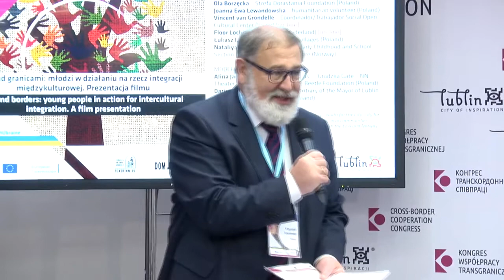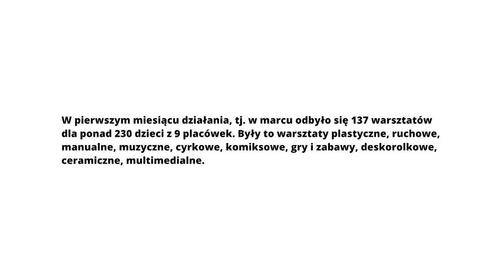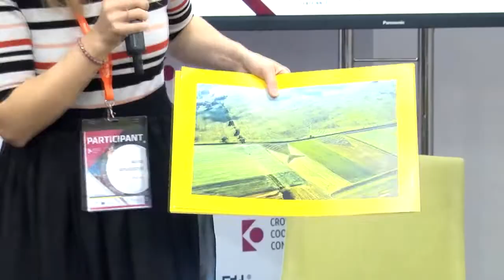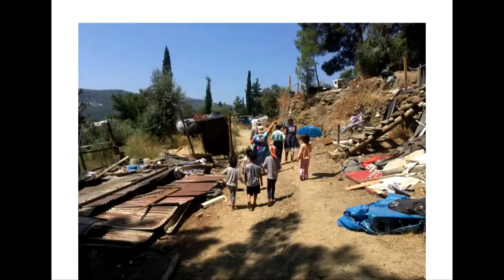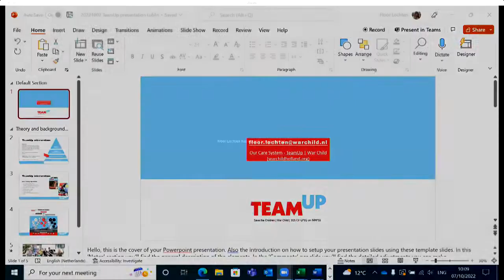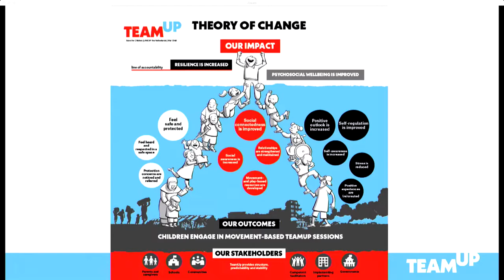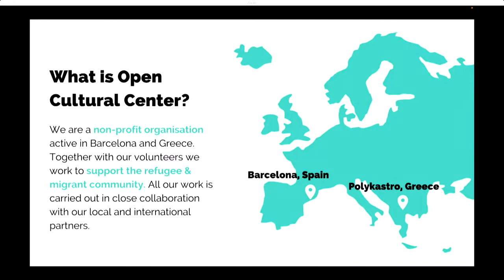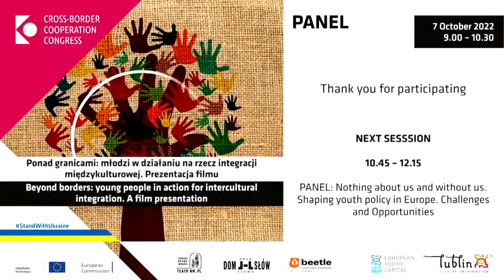Panel Beyond borders: young people in action for intercultural integration. A film presentation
Anna Lewicka-Koksanowicz – childcare coordinator at the Lublin Social Committee to Aid Ukraine (Poland)
Ola Borzęcka – Strefa Dorastania Foundation (Poland)
Joanna Ewa Lewandowska – humanitarian volunteer (Poland)
Vincent van Grondelle – Coordinador/Trabajador Social Open Cultural Center (Spain) [on-line]
Floor Lochten – War Child (Nederland) [on-line]
Łukasz Lagod – SOS Children’s Villages (Poland)
Nataliya Yeremeyeva – advisor Early Childhood and School Section European Wergeland Centre (Norway)

Moderators:
Alina Januszczyk – House of Words – “Grodzka Gate – NN Theater” Center, President of the Beetle Foundation (Poland)
Dariusz Jachimowicz – Plenipotentiary of the Mayor of Lublin for Inclusion through Culture (Poland)
The action is organised under the Bilateral Initiative "Youth for the City, City for Youth - projects and initiatives involving and including local communities" supported by Iceland, Liechtenstein and Norway, through the EEA and Norway Grants 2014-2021.